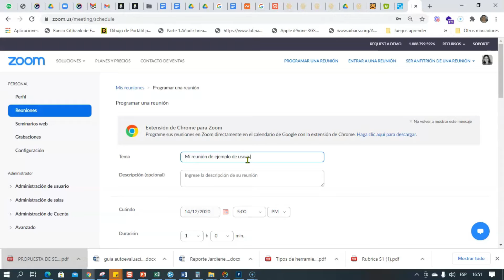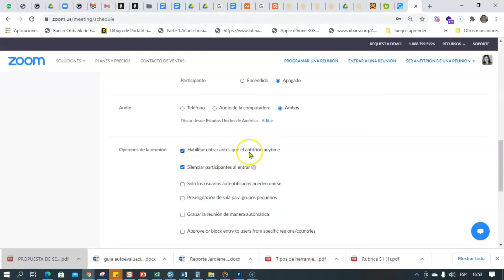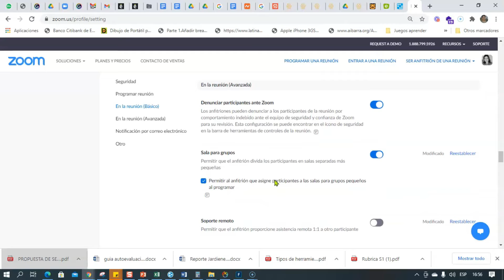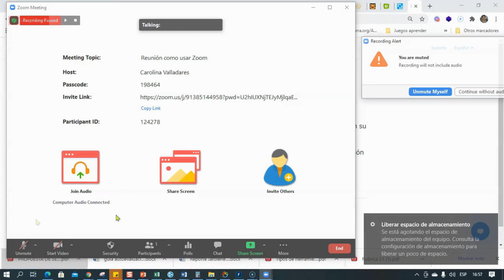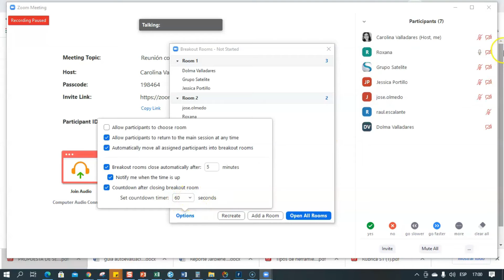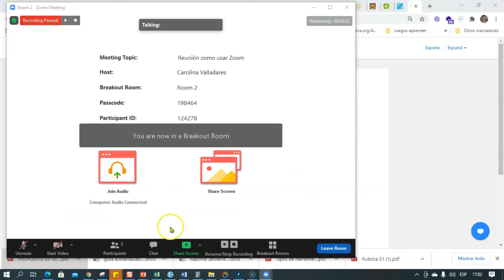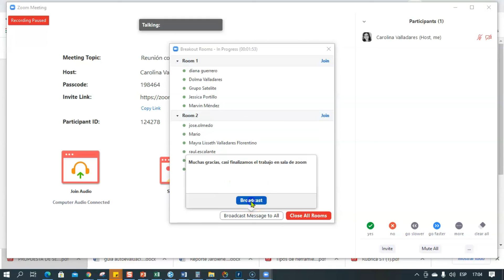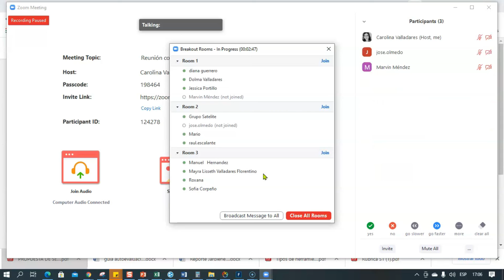TUTORIAL DE ZOOM COMPLETO, CONFIGURACION DE CUENTA